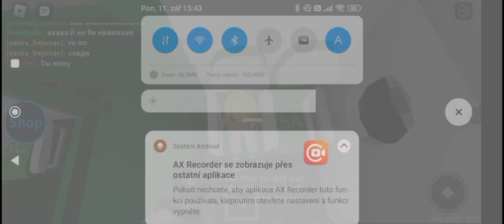my jsme byli v letadle a stalo se to že jsme skončili na ostrově😱😱 part 1/2